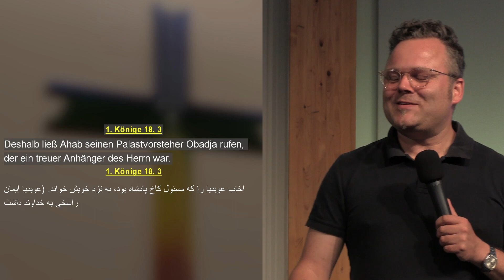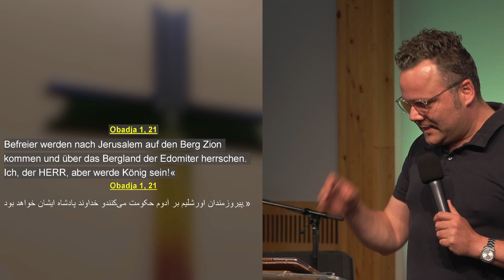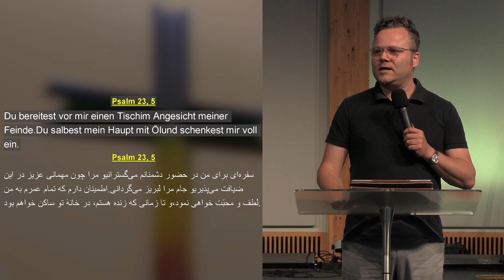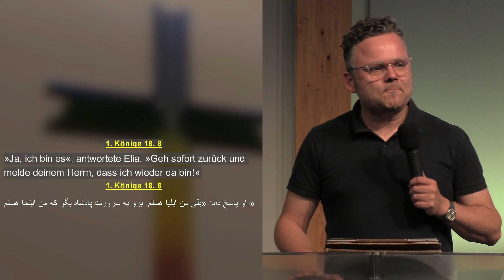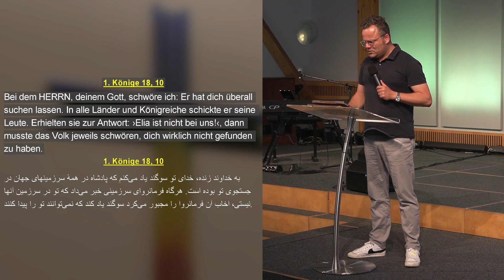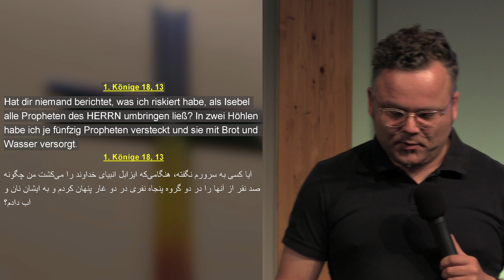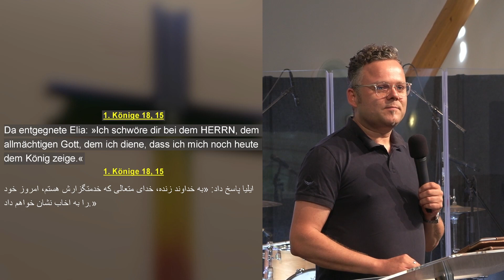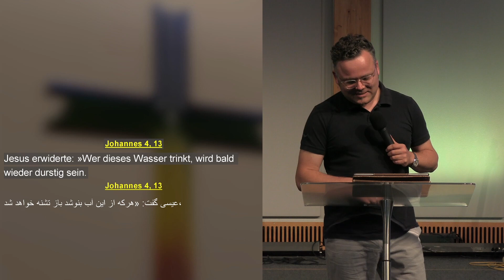Hanjo Gäbler: Elia (Teil 2)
Elia trifft auf Obadja - "Vom Erinnern"
"Treffen sich zwei Propheten. Sagt der eine: „Dir geht’s gut! Wie geht es mir?“ Wird es so geklungen haben, als sich in unserer Geschichte zwei verdiente Propheten treffen? Worum es ging und warum das „sich Erinnern“ so wichtig ist, hören wir in der Fortsetzung zum Thema „Glauben lernen mit Elia“ rund um 1.Könige 18." (Hanjo Gäbler)

Predigt von Hanjo Gäbler vom 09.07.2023